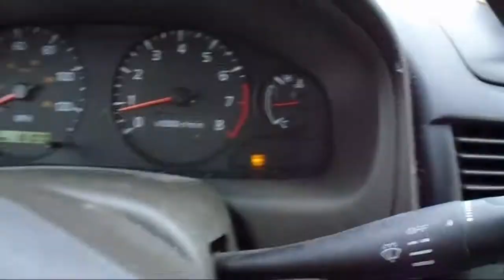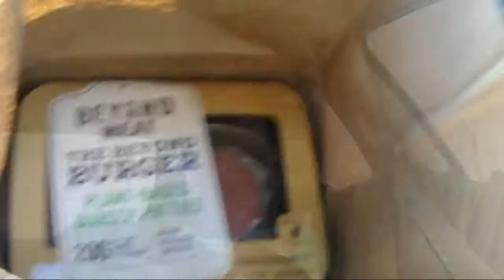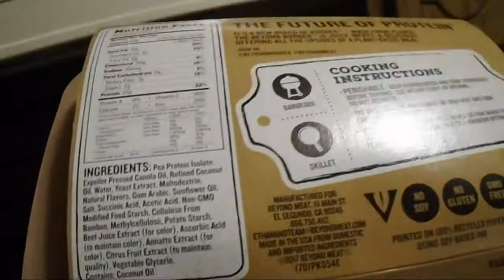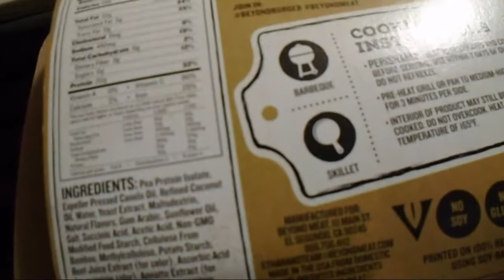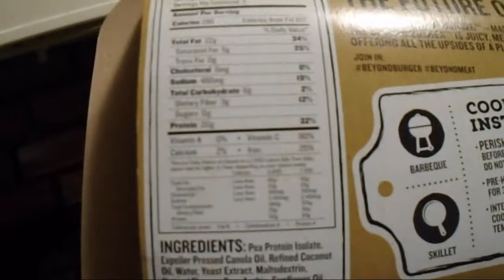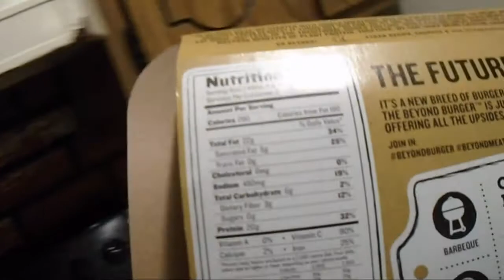The Last Day of Meat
I have decided to go back to the vegan eating lifestyle. Notice I didn't say go vegan. I find it hard to get some clothing that is vegan in my size. Footwear mainly. I took a little trip today running some errands and trying some new food. The Beyond Meat burger was awesome.